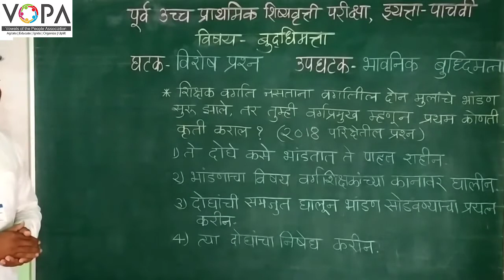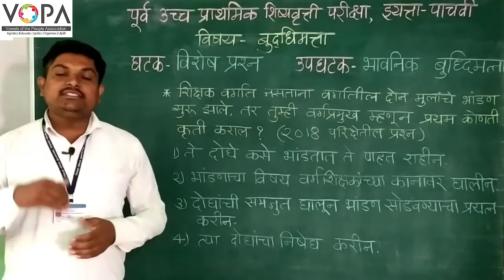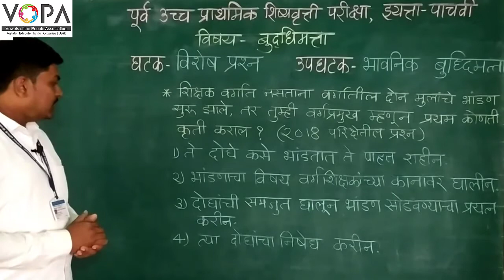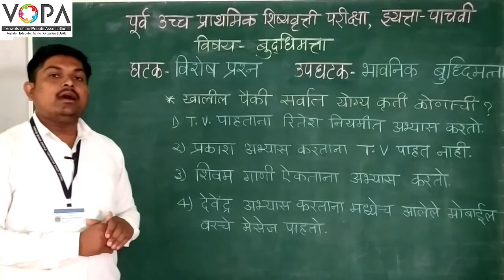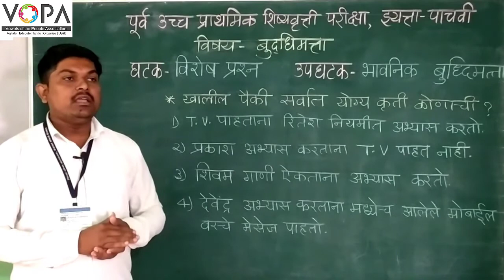५ वी | शिष्यवृत्ती | बुद्धिमत्ता | विशेष प्रश्न - भावनिक बुद्धिमत्ता | V2 | V-School